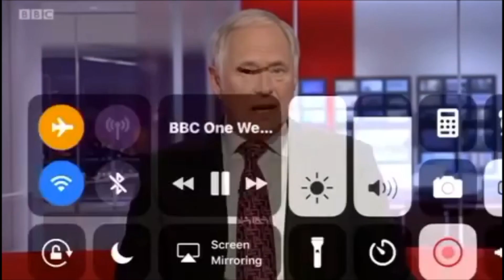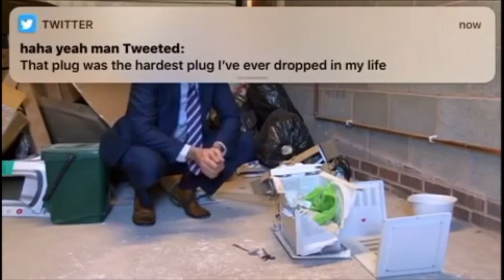JAY SWINGLER FROM TGF ON BBC NEWS (TGFBRO)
I know I’m a bit late on this, but I found it too funny not to upload.